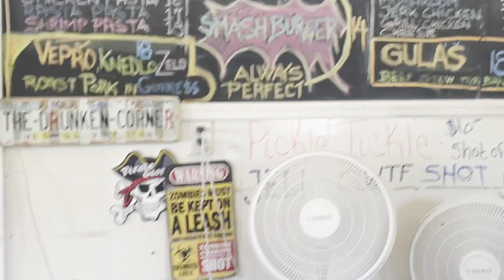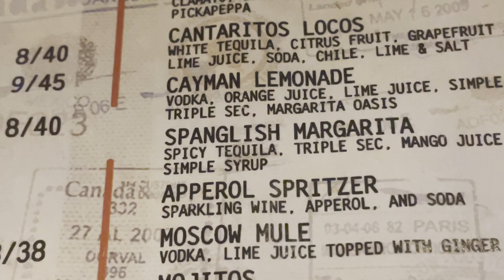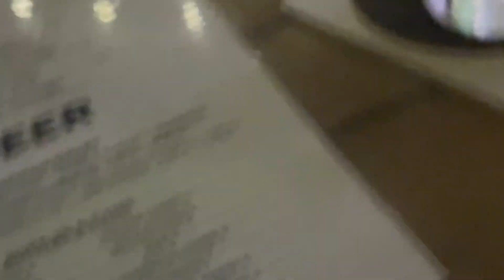LAST DAY! Grand Cayman Travel Vlog Day 3/4